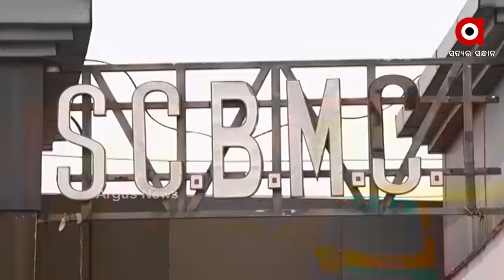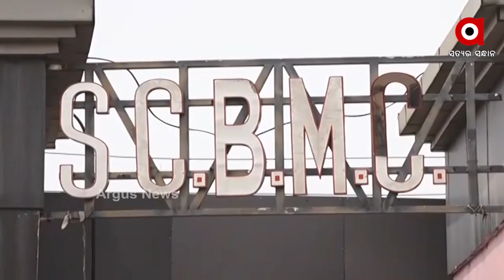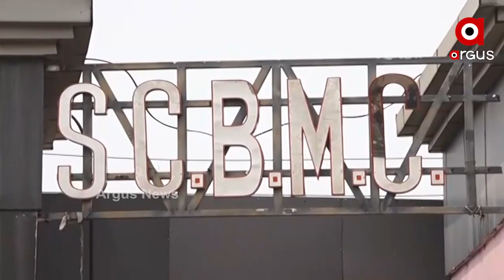ଏସସିବି ହେବ ଦଲାଲ ମୁକ୍ତ...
ଏସସିବି କ୍ୟାମ୍ପସରୁ ବାହାର ହସ୍ପିଟାଲ ଓ କ୍ଲିନିକକୁ ପଠାଉଥିବା ଠିକା ହେଉ କି ସ୍ଥାୟୀ କର୍ମଚାରୀଙ୍କ ଦଲାଲଙ୍କ ସହ ସମ୍ପୃକ୍ତି  ଅଭିଯୋଗ ଆସିଲେ ନିଆଯିବ ଦୃଢ କାର୍ଯ୍ୟାନୁଷ୍ଠାନ...